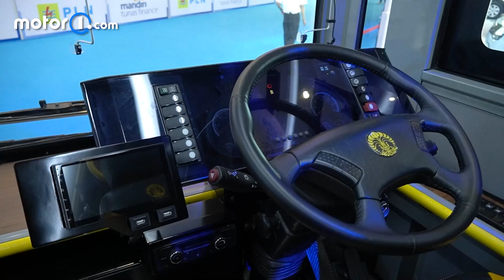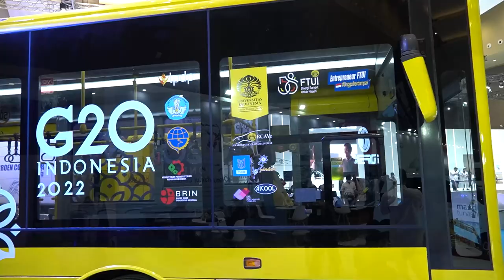Bus Listrik Universitas Indonesia (Bikun UI) Rancangan Anak Bangsa | First Impression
PT Mobil Anak Bangsa (MAB) turut meramaikan pameran kendaraan listrik Periklindo Electric Vehicle Show (PEVS) 2022.

Bus listrik UI sendiri merupakan hasil program riset yang dilakukan bersama antara PT MAB dengan Universitas Indonesia (UI), dan disponsori Lembaga Pengelola Dana Pendidikan (LPDP).